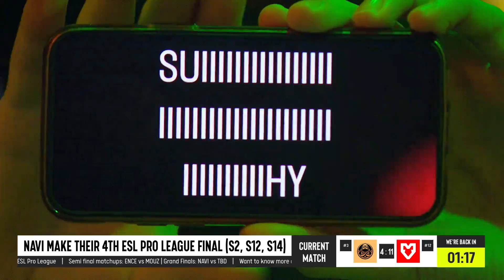ENCE vs. MOUZ - Map 3 [Nuke] - ESL Pro League Season 18 - Semi-final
Chapters:
00:00:00 Round 1
00:02:00 Round 2
00:04:27 Round 3 | Team Highlight
00:05:56 Round 4
00:08:14 Round 5 | Team Highlight
00:09:29 Round 6 | Team Highlight
00:11:42 Round 7 | torzsi multikill 3
00:14:11 Round 8 | Team Highlight
00:16:06 Round 9 | Jimpphat multikill 3
00:18:00 Round 10 | Team Highlight
00:20:26 Round 11 | Jimpphat multikill 3
00:22:38 Round 12
00:24:30 Round 13
00:26:38 Round 14 | dycha multikill 3
00:27:58 Round 15
00:33:28 Round 16
00:34:12 Round 17 | torzsi multikill 3
00:36:39 Round 18 | Team Highlight
00:39:22 Round 19
00:41:04 Round 20 | maden multikill 3
00:42:28 Round 21 | SunPayus multikill 3
00:44:35 Round 22
00:47:03 Round 23
00:49:18 Round 24